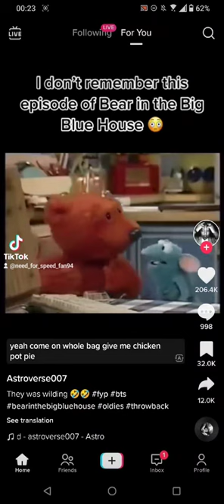Behind The Scenes Of Bear In The Big Blue House. Explicit 😳🤣